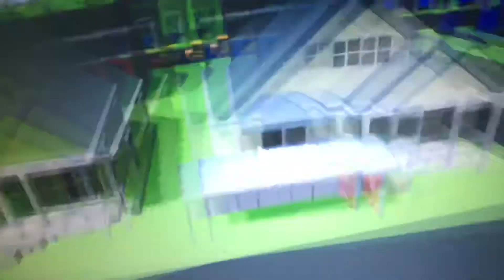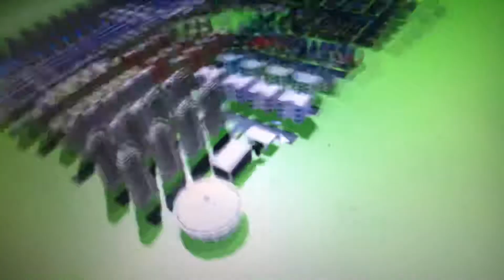ROBLOX: city tycoon 500million cash [1] tour!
Just a regular city! 8712 population next video will be released when I get $1 billion